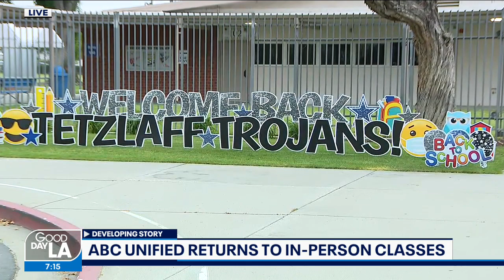ABC Unified returns to in-person classes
Elementary and middle school students in the ABC Unified School District who selected to return to in-person instruction will return to the classroom on Monday.

11 delivers breaking news, live events, undercover investigations, police chases, true crime files, business news, celebrities and entertainment on Good Day LA (GDLA) and local stories from Los Angeles, Long Beach, Pasadena and across the nation.